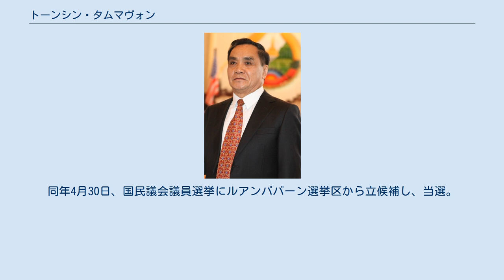トーンシン・タムマヴォン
トーンシン・タムマヴォン（Thongsing Thammavong, 1944年4月12日 - ）はラオスの政治家。
ラオス人民革命党政治局員。
第2代国民議会議長を務めた後、第6代首相を務めた。
 トーンシン・タムマヴォンは1944年、フランス統治下にあったラオス北部のフアパン県に生まれた。
ラオス内戦中の1959年8月18日から革命運動に参加。
その間教職にもあり、1963年から1976年にかけて、フアパン県の中学校の校長や中等教育養成学校の校長を経た後、教育省職業訓練局次長を務めるなど、トーンシンは教育行政に携わった。
ラオス人民民主共和国が建国された1976年から1982年まで教育省組織局長を務めた。
 1982年4月、ラオス人民革命党第3回党大会において中央委員候補に選出され、党内序列第52位となる。
のち、党中央委員に昇格。
1982年から翌年にかけて党中央広報訓練委員会副委員長を務める。
 1983年、カイソーン・ポムウィハーン内閣の文化大臣に任命され、1988年まで務めた。
その間の1986年11月に開催された第4回党大会において中央委員に選出され、序列第37位となる。
1989年5月29日、最高人民議会副議長に選出され、憲法起草委員会委員を兼ねた。
 1991年3月、第5回党大会で政治局員に選出され、序列第11位に昇格。
その後、最高人民議会議長代行を務めたトーンシンは、1992年には党組織委員会委員長に就任し、2001年まで務めた。
1996年3月、第6回党大会で政治局員に再選され、序列第5位。
さらに2001年3月の第7回党大会でも政治局員に再選され、序列第4位となる。
2002年から2006年にかけてヴィエンチャン特別市市長兼党委員会書記を務めた。
 2006年3月、第8回党大会で政治局員に再選され、序列第3位となる。
同年4月30日、国民議会議員選挙にルアンパバーン選挙区から立候補し、当選。
6月8日、第6期国民議会において議長に選出された。
 2010年12月23日、ブアソーン・ブッパーヴァン首相の突然の辞任により、同日、第6代首相に任命された。
 2015年3月に来日。
 2016年1月の第10回党大会において党政治局から退き、党中央委員会顧問に選出された。
同年4月、首相を退任。